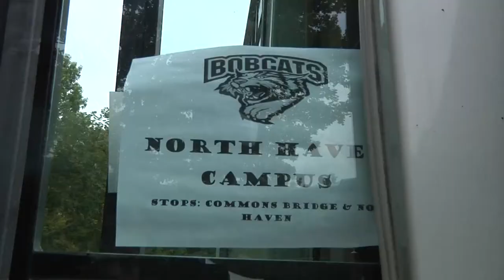Q30 News: North Haven Shuttles Shifted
In a move called a "petty gesture" by Hamden mayor Curt Leng, Quinnipiac has moved shuttles away from the Hamden Plaza and to the North Haven Campus. Kenisha McFadden has more.

For more news at Quinnipiac University, Hamden, New Haven area follow us @Q30News and on our website at q30television.com